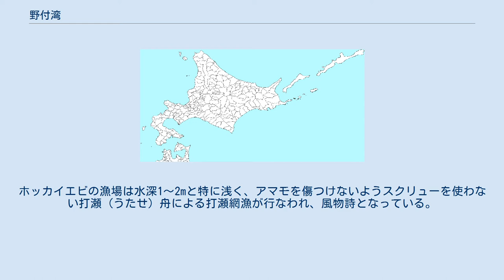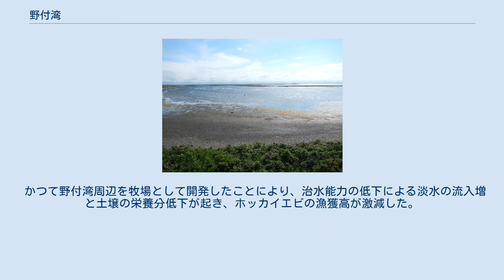野付湾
野付湾 野付湾 野付湾 野付湾（のつけわん）は、北海道東部にある、根室海峡（野付水道）に面する湾。
北海道本島とそこから延びる野付半島に囲まれるように位置する。
南側に開け、根室湾につながる。
 「のつけ」の語源はアイヌ語であごを意味する「ノッケウ」。
 尾岱沼（おだいとう）とも呼ばれ、野付風蓮道立自然公園に属する。
海岸は野付半島の付け根など湾奥が標津町、他は別海町である。
 湾曲した砂嘴である野付半島に囲まれているため、湾口の幅約3kmに対し、湾内の最大幅は約6kmに達する。
奥行きは約5km。
湾内の水深は最深部で約4mと浅いため、厳冬期は結氷する。
堆砂による浅瀬や湿地、小島も数多く見られる。
大河の流入は無く、当幌川や飛雁川などの小河川が注いでいる。
湾の南西部には尾岱沼漁港や道の駅おだいとうがある。
 尾岱沼港からは漁船のほか観光船が発着しており、風景のほかゴマアザラシなどを観察できる。
 水深が浅いためアマモの藻場が形成されており、魚介類やそれを捕食する海鳥などが豊富である。
湾内ではホッカイエビ（ホッカイシマエビ）の漁が行なわれている。
ホッカイエビの漁場は水深1〜2mと特に浅く、アマモを傷つけないようスクリューを使わない打瀬（うたせ）舟による打瀬網漁が行なわれ、風物詩となっている。
 かつて野付湾周辺を牧場として開発したことにより、治水能力の低下による淡水の流入増と土壌の栄養分低下が起き、ホッカイエビの漁獲高が激減した。
20年以上にわたり植樹と資源保護に努めた結果、漁獲量は回復しつつある。